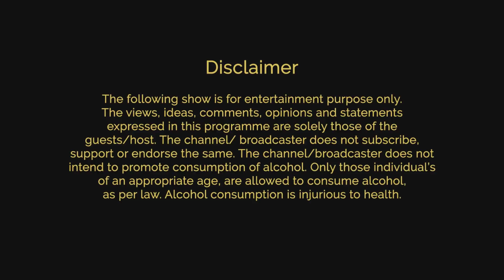Easy Cocktails For New Year House Party | New Year 2019 special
Hosting a house party this New Year's Eve? Here are easy to prepare cocktail recipes that will have your guests humming in no time.